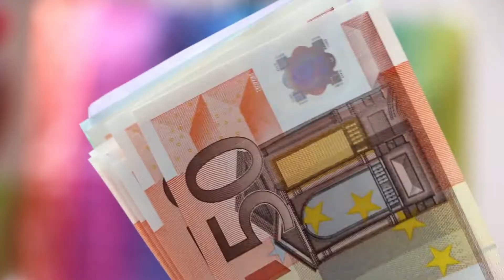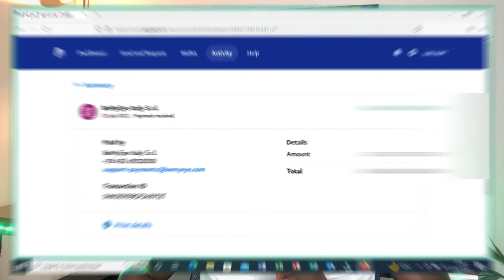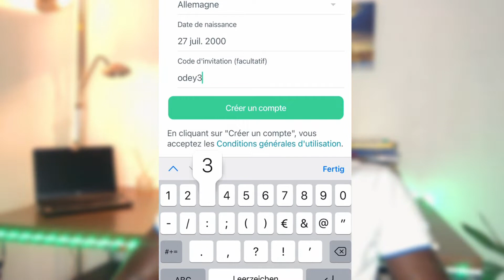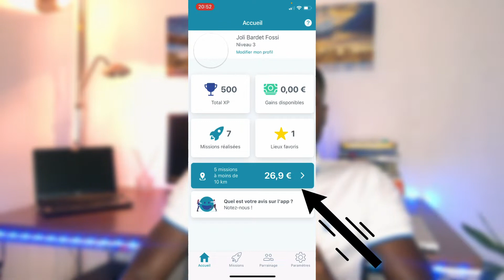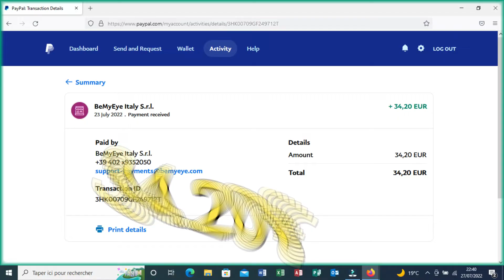BeMyEyes: voici mes vrais résultats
🪡Mon code pour bénéficier de jusqu'a 3 EURO sur ta prémière mission
     ______________________odey357___________________________________

00:00 introduction
01:39 comment ça marche?
03:05 comment s'inscrire sur l'application?
03:32 présentation rapide de l'interface
04:37 comment mener à bien sa mission?
06:43 comment se comporter?
07:18 mon expérience personnelle

  -  Musiques libres de droit Gratuits: uppbeat.io
  -Miniature Vidèos: Canva.com